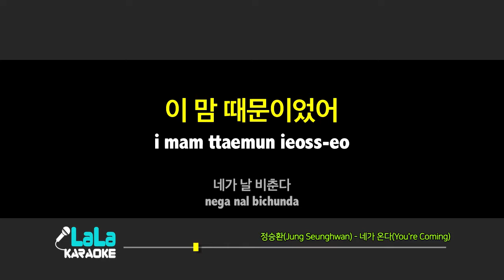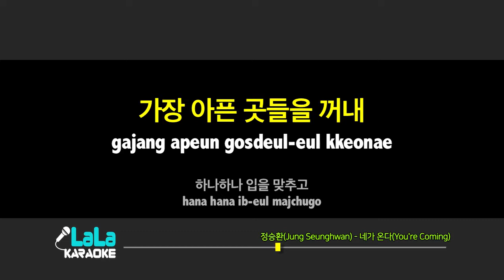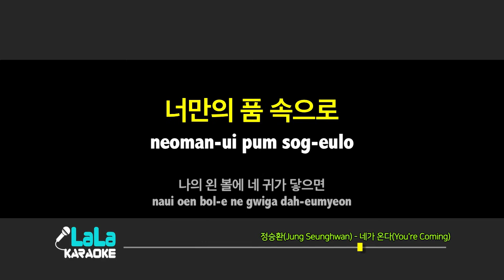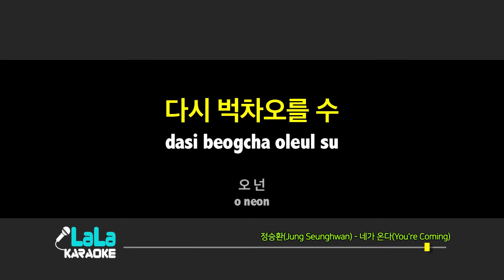정승환(Jung Seunghwan) - 네가 온다(You're Coming) (-1키) 노래방 Karaoke LaLa Kpop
정승환(Jung Seunghwan) - 네가 온다(You're Coming) 노래방 (karaoke)

정승환(Jung Seunghwan) - 네가 온다(You're Coming) Karaoke (Instrumental)